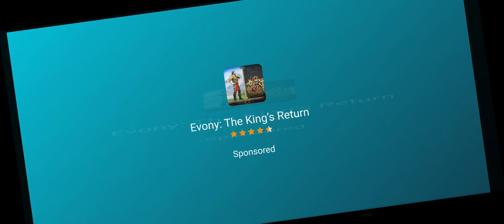Super bino go